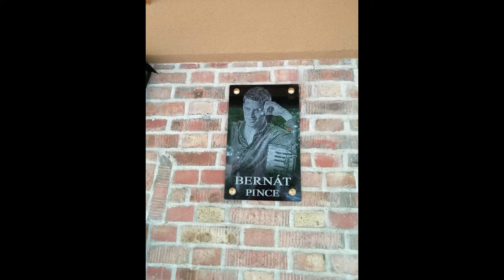2022 08 21 PILISCSEV BABICSEK BILDERSTECKE mit ORIGINALMUSIK VON BERNIE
Zum Gedenken an Bernát „Bernie“ Babicsek wurde in Piliscsév ein Gedenken der Freunde der Familie zelebriert. Die Tage von 19. Bis 21. August standen ganz im Zeichen der Erinnerung an Bernard. Am Samstag den 20. August spielte die LF-Kapelle, jene Kapelle die Bernard 1996 gründete und bis 2011 leitete. Das Konzert war eine Hommage an Bernát.
Der Sonntag, der 21. August, waren Tag der etwas besinnlicheren Akt.
Frühere Schüler, mit Musikanten, Gruppen die er mit seinem hervorragenden Harmonikaspiel begleitete und enge Freunde der Familie trafen sich zu einem musikalischen Rückblick auf sein Leben.